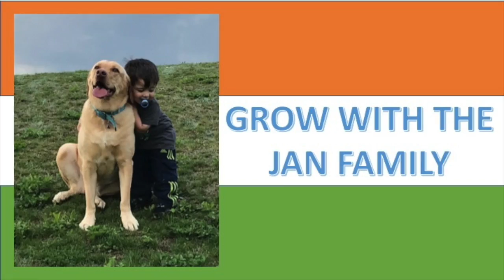MODI INTRODUCING HIS FAMILY TO TRUMP AND AMERICA / HEART MELTING / AMERICANS REACTION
This was an amazing event in which Modi and Trump rocked the crowd. Hope you like our reaction to it.